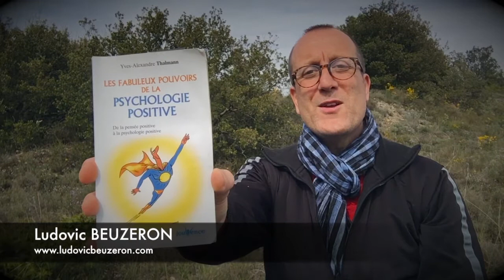#18 Les bienfaits de la pensée positive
#018 - Aujourd’hui, dans le cadre de cette nouvelle lecture matinale, j'aborde les bienfaits de la pensée positive d'après l'oeuvre e Yves-Alexandre Thalmann intitulée "Les fabuleux pouvoirs de la psychologie positive".

► QUI SUIS-JE ?

► POUR ALLER PLUS LOIN  :
🚀 Ma formation en ligne : NC
🛠 Mon conseil produit : NC
📚  Mon livre en téléchargement : NC

Cahier de brouillon : Écolier 17 x 22 cm - 90 gr. Grands carreaux
Crayon à papier : Critérium 550 2B
Stylo 4 couleurs : Standard 4 couleurs
Surligneur : Jaune et orange

🎤 L’AUDIO
Micro studio : RODE
Bras articulé : NC
Filtre anti pop : NC
Table mixage : Yamaha A03
Casque audio : DEVINE

🎬 LA VIDÉO
Caméra : SONY ou iPhone 6
Micro : Cravate rode
Trépied : NC
Éclairage : Ring Light + Torches led
Fond vert : Pliable
Mobilier & Décoration : Fauteuil cuir

👍 LE MONTAGE
Console : MacBook
Logiciel Graphique : Canva
Logiciel Vidéo : iMovie
Logiciel Audio : GarageBand

➡️ Auteurs : Monsieur Je sais tout, Olivier, Gilles le mentaliste et Ludo
➡️ Narrateurs : Ludovic BEUZERON
➡️ Sources musicales : DEF Studio, iMovie